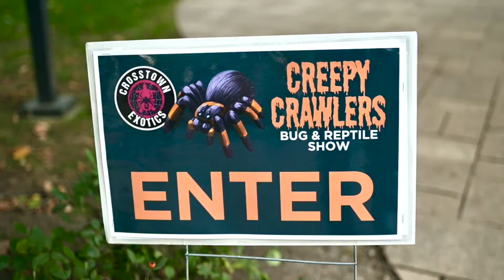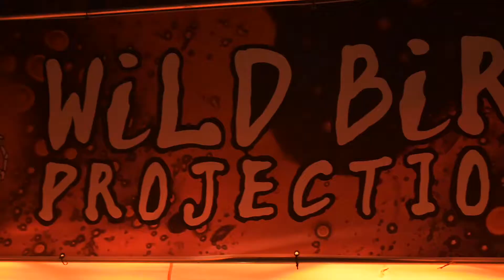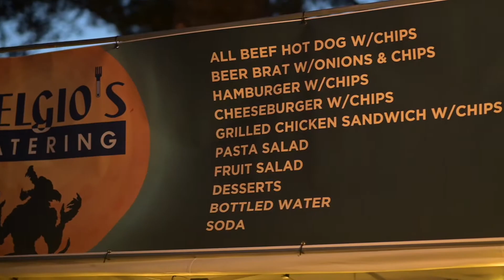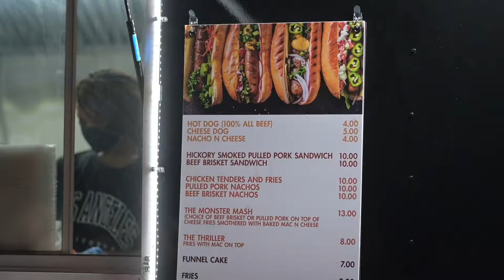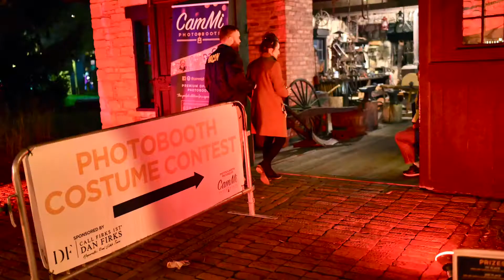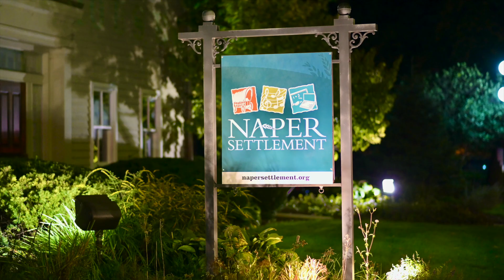2021 Howlin' at the Moon | Here Nor There | Mr Blotto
Long video - so skip to the chapter that interests you.

The Naper Settlement hosted its first annual Howlin' at the Moon on October 22-23, 2021 in Naperville, IL. This adult only event featured live bands, food trucks, beer, retail vendors, live reptiles, an art gallery, a light show, fire dancers and various stage acts throughout the night. Definitely worth checking out.
Crosstown Exotics offered A Traveling Reptile and Bug Show as well.

0:00 Entrance
0:17 Bug and Reptile Show
1:48 Dark Art Gallery
2:11 Moonlight Market
2:35 BOOze Bar
2:51 Contortionist
3:37 Food Truck Graveyard
4:48 Graveyard Photo-Op
5:08 Here Nor There Band
14:11 Fire Dancers
16:06 Sword Swallower
19:48 Costume Contest
20:07 Liquid Light Show
20:22 Mr Blotto Band

Thanks for taking time to watch my video!

Video shot on October 23, 2021
Filmed with a Nikon Z6, Nikkor 70-200mm f2.8G, Nikkor 35mm f1.8G and 85mm f1.8G

Medium.com @Stephen Hung
I also write articles for those who enjoy reading

MaxPreps.com @Stephen Hung
I photograph high school sports in the western suburbs of Chicago